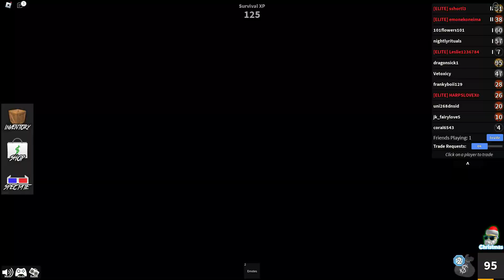Murder mystery with friends is funny (Funny moments)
Happy new years, very first video on my channel in 2024 hope you guys enjoy